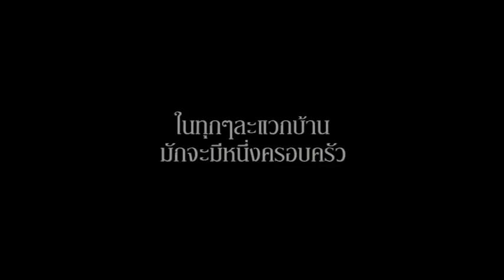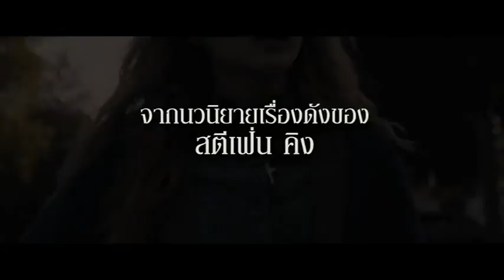Trailer Carrie สาวสยอง 2013 HD ตัวอย่างหนัง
[Super MINI-HD] Carrie สาวสยอง 2013 [ZOOM MASTER][1080p][one2up][เสียงไทย][ตัวอย่างหนัง]